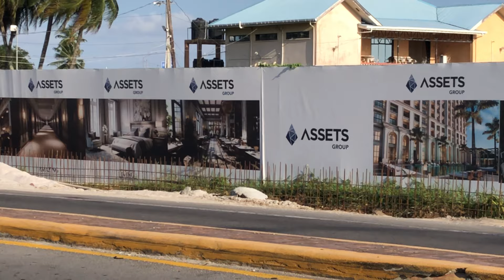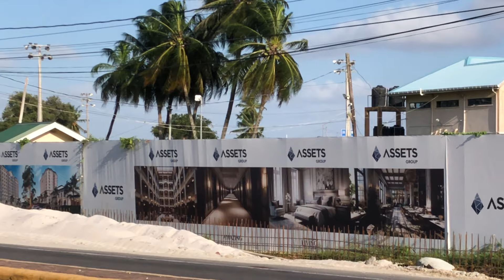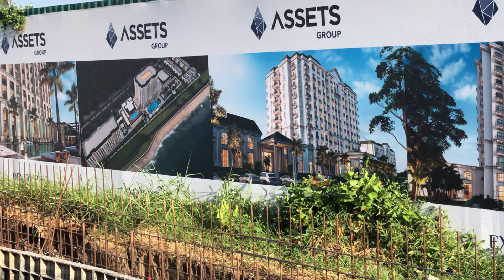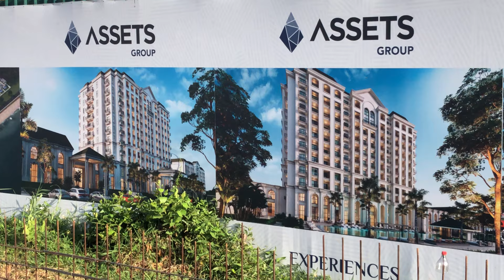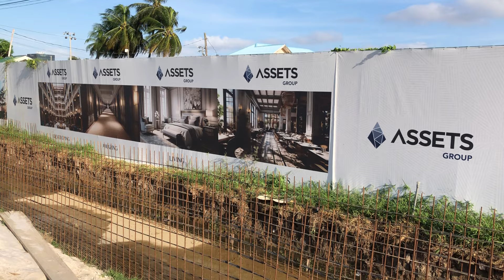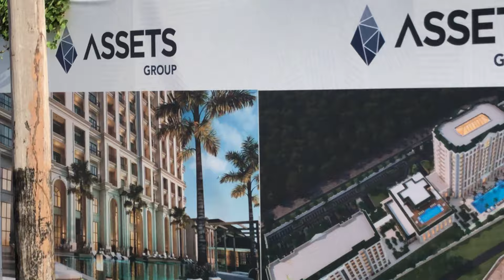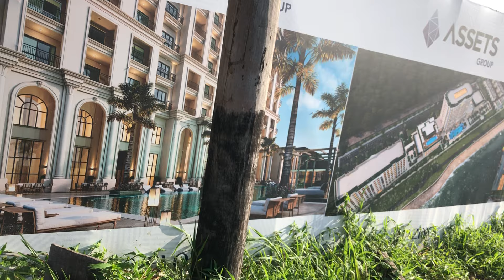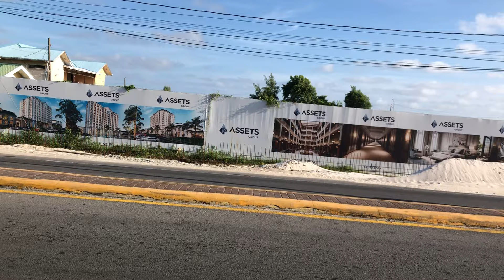Why is construction delayed by the Assets Group?